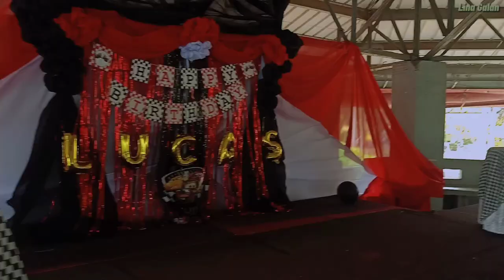HAPPY BIRTHDAY AND WELCOME TO THE CHRISTIAN WORLD, LUCAS! | BIRTHDAY VLOG WITH MY APO 🤍 | LINA GALAN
Take care!

xoxo,
Kananay-- Lina Galan